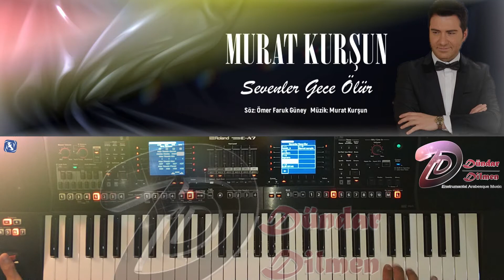Sevenler Gece Ölür (Roland E-A7)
Değerli hemşerim Murat Kurşun'nun çok sevilen bu güzel parçasını enstrumantal olarak yorumlamaya çalıştım iyi dinlemeler...

SEVENLER GECE ÖLÜR
Durur zaman durur dünya
Sevenlerin çıkmazında
Yaşananlar olur rüya
Her gecenin sabahında

Bir ay küser bir yıldız
Ben kalırım hep yalnız
Sanki senin yokluğunda
Dem tutuyor insafsız

Sevenler gece ölür bunu yalnız seven bilir
Hançer değmiş gibi kurşun yemiş gibi
Hersey bitmiş gibi sevenler gece ölür

Yine sonu gelmeyen bir gece
Yine bitmeyen bir sensizlik
Yildizlara sor onlar sahit
Sevenler gece ölür bunu çeken bilir
Ben bilirim ben